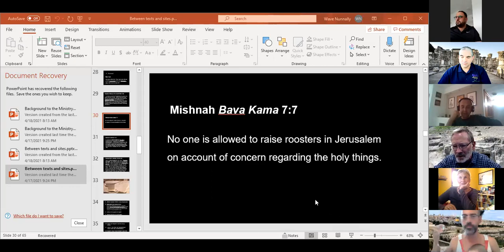שאלות ותשובות יום ראשון של הקורס מחזור אפריל 2021